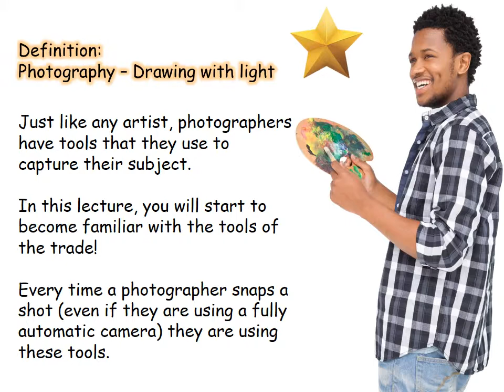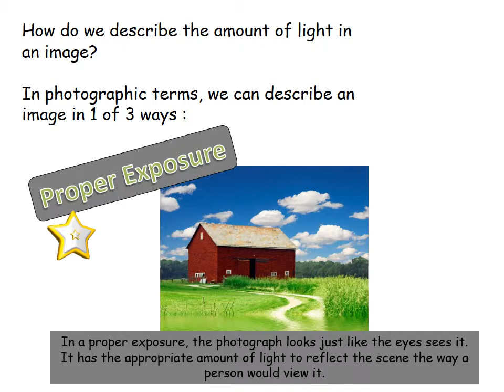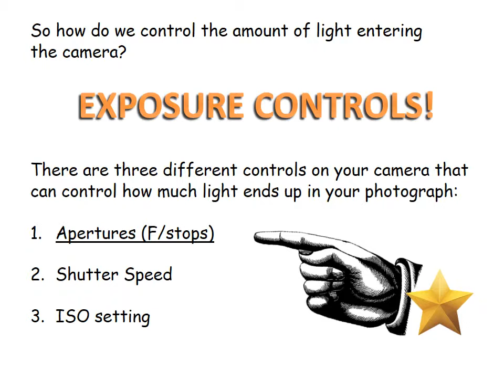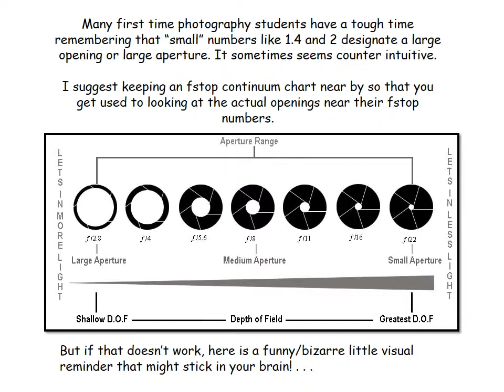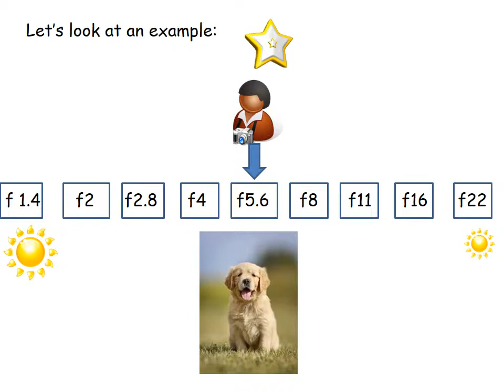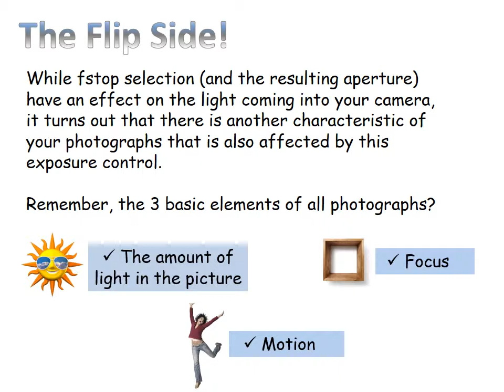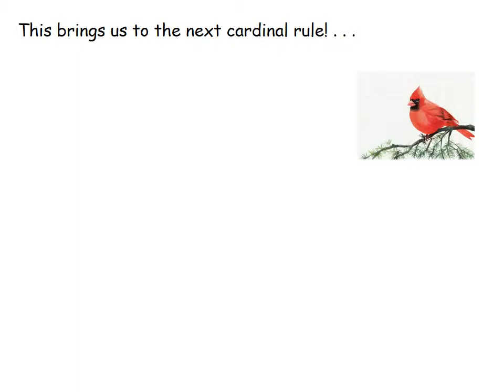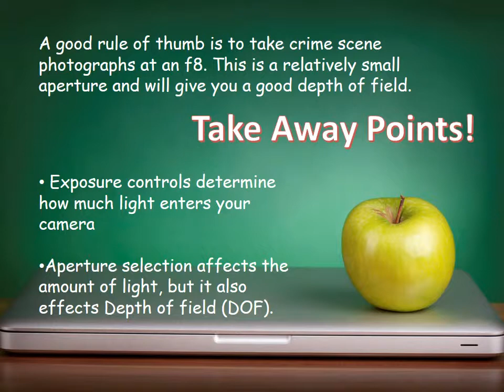The Wonderful World of Light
An introduction to aperture selection as an exposure control